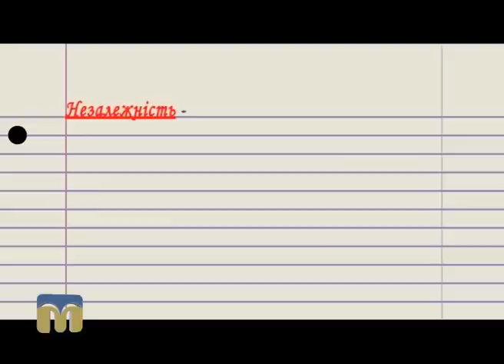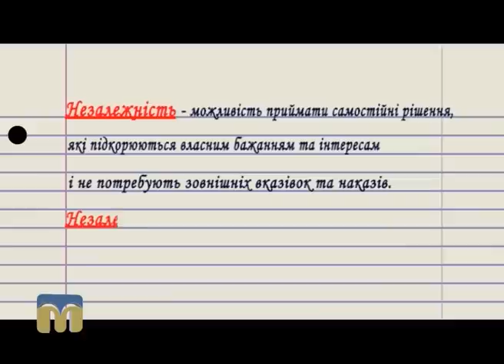Марафон. Народжені вільними. Опитування: що таке незалежність?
Автор рубрики "Слово дня" - Ірина Федоровська.